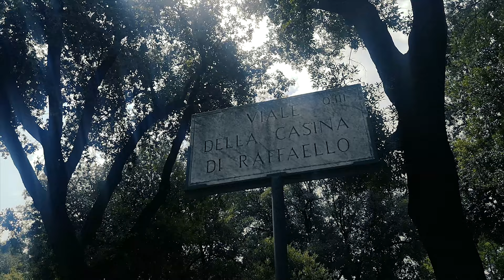Sight-seeing in the City of Rom - Kevin macht Urlaubt Tag 3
Es geht weiter mit der Reise, denn heute steht wieder neues auf dem Plan, denn in Rom, auch die ewige Stadt, gibt es eine Menge zu sehen und was genau es sein wird, siehst du in meinem Video!

Mein Equipment:
Nikon D7500 =